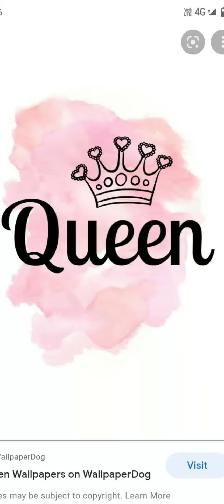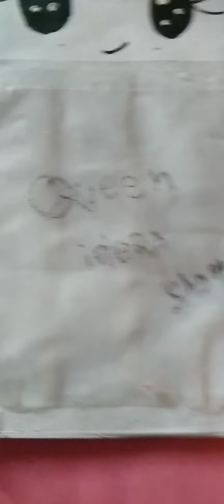whiteboard and pink blackboard cute whiteboard and pink blackboard art and craft Queen ideas short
cute whiteboard and black pink blackboard art and craft ideas short